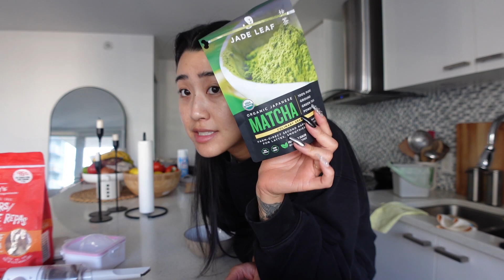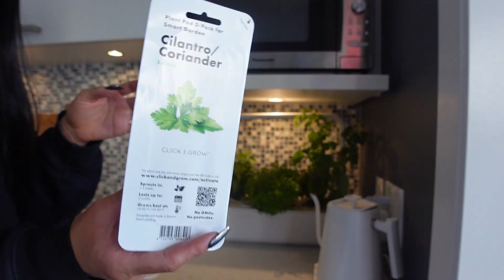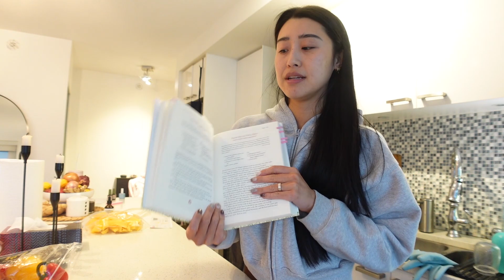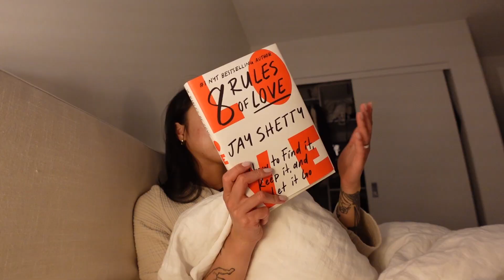Homebody Diaries — Living Alone, Cooking New Recipes, BIAB nails, and Recovering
What I used for BIAB nails
The Gel Bottle - Rubber Base
The Gel Bottle - Milky

• Gear
→ Main Camera
→ Main Lens
→ Vlogging Camera

• About Me
Hi! My name is Angel, I’m a Web Designer and Saas Marketing Director from Vancouver, BC. Besides working at Kashoo, a cloud-based accounting software startup, I am also the co-founder of Enkel Studios—a minimal workspace brand.